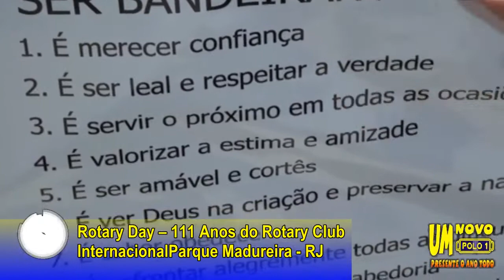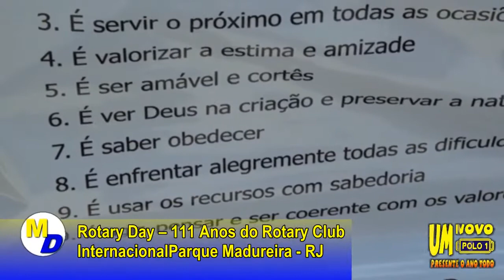Federação de Bandeirantes do Brasil no Rotary Day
Rotary Day - Aniversário de 111 anos do Rotary Club Internacional
No Parque Madureira - RJ